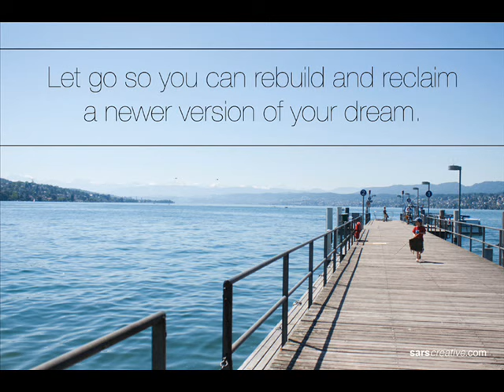152 Should I Let Go Of Everything And See What Happens?